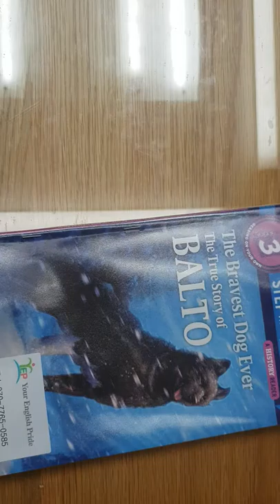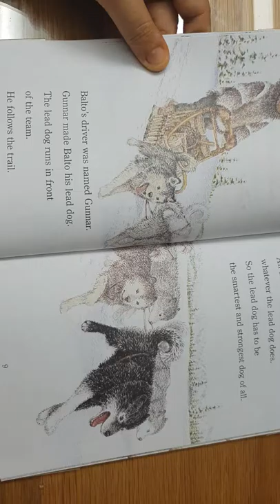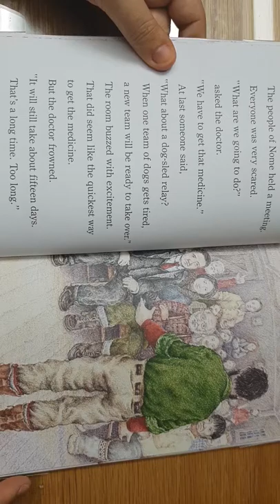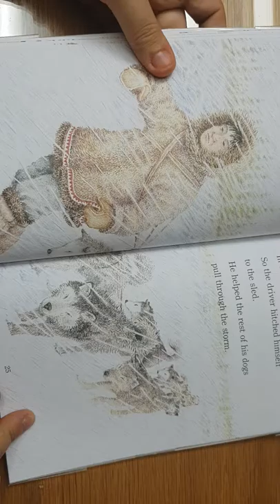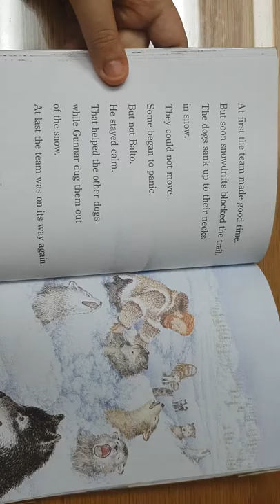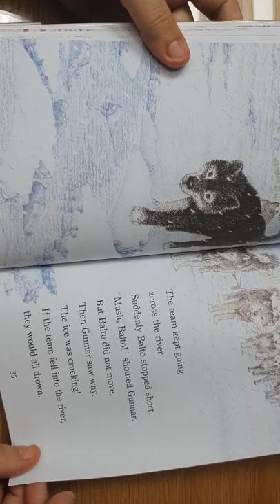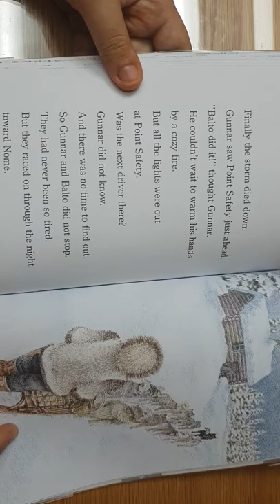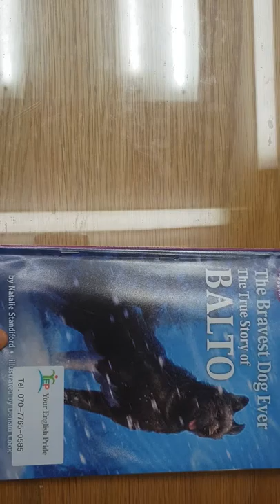The Bravest Dog Ever The True Story of Balto